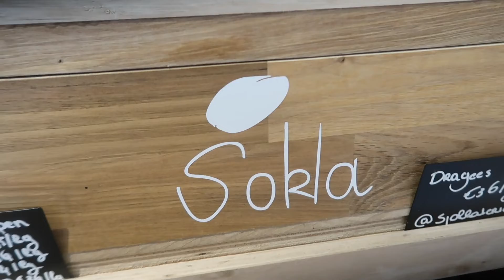Ik ben geroosterd I Vlog 41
In deze vlog krijg ik mijn boosterprik, deel ik een houten bak in met chocolade van Sjokla en ga ik in gesprek met een ideale klant.

Vlog gemaakt op 7 januari 2022.